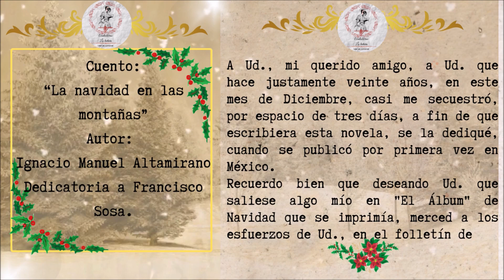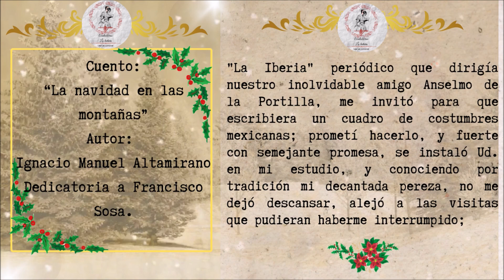Audiolibro:"La navidad en las montañas. Dedicatoria"Autor: Ignacio M. Altamirano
¡Hola amigos lectores! Acompáñame a leer libros, leyendas y cuentos clásicos .
Para celebrar la fiestas de fin de año, les traigo como regalo el cuento: "La navidad en la montañas" escrita por Ignacio Manuel Altamirano.Él fue un ilustre abogado, escritor, periodista, maestro y político mexicano. Escribió varios libros y cuentos que tuvieron mucho éxito como "Clemencia" o "El zarco". Este cuento consta de 11 capítulo, en esta ocasión vamos a leer la dedicatoria que Ignacio M. Altamirano escribió a Francisco Sosa.

¡¡Espero que disfruten este poema y muchas gracias por leer conmigo!

Recuerden "Leer es conocer"